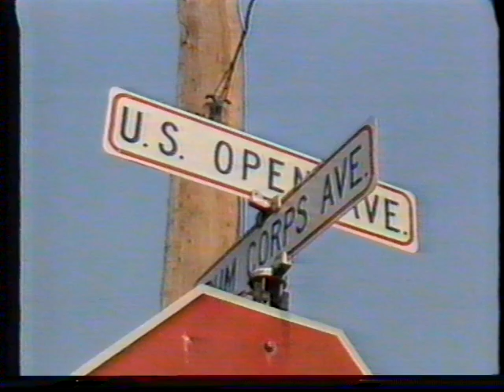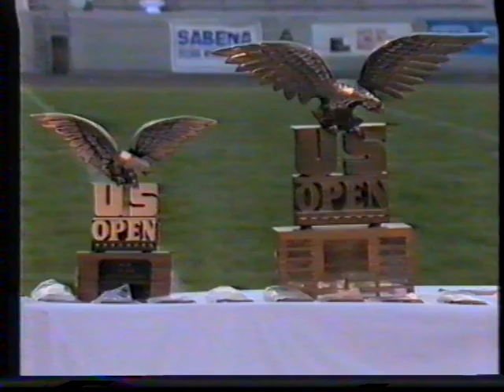Beatrix Drum & Bugle Corps 1988 Amerika Tour KRO televisie deel 2